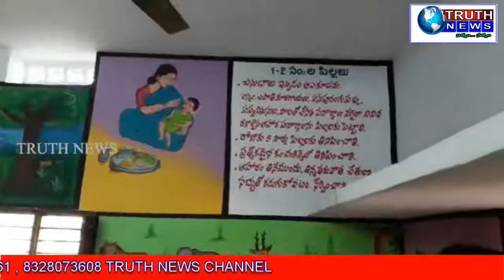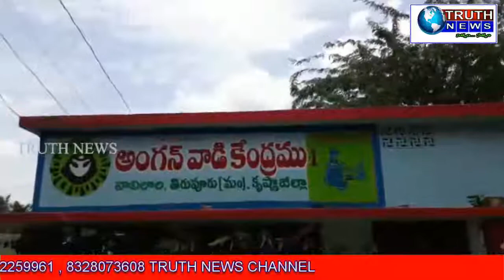కృష్ణాజిల్లా వావిలలగ్రామంలోఅంగన్వాడి ప్రారంభించిన రాష్ట్ర SC, ST కమిషన్ సభ్యురాలు నల్లగట్ల సుధారాణి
కృష్ణాజిల్లాతిరువూరునియెజకవర్గం:-తిరువూరు రూరల్ వావిలల గ్రామంలో నూతనంగా నిర్మాణం చేసిన అంగన్ వాడి భావనాలను రిబ్బన్ కటిగ్ చేసి ప్రారంభించిన ఆంధ్రప్రదేశ్ రాష్ట్ర SC, ST కమిషన్ సభ్యురాలు శ్రీమతి నల్లగట్ల సుధారాణి గారు,Ex. MLA నల్లగట్ల స్వామిదాస్ గారు,ఎంపీపీ గద్దె వెంకటేశ్వరావు,జడ్పీటీసీ కోఆప్షన్ సభ్యులు తేళ్ల పుష్పరాజు,పట్టాభి,గండ్ర ప్రసాద్,mptc కోఆప్షన్ సభ్యులు ముస్తఫా,కొమ్మినేని శేషగిరిరావు తదితరులు పాల్గొన్నారు.